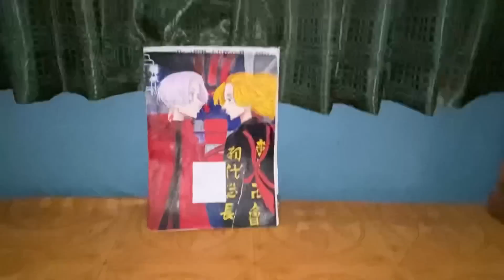MORNING SESSION WITH SUMIT AND @s0lti. //@adeepgurung1079 //HALKA COVER SONG//VLOG60